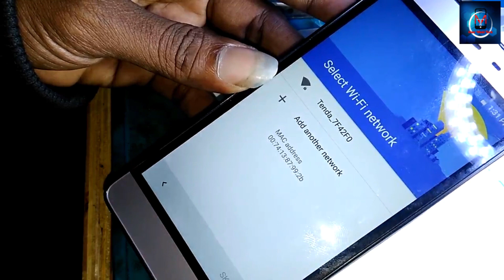Micromax Q4202 पैटर्न लॉक केसे खोले?